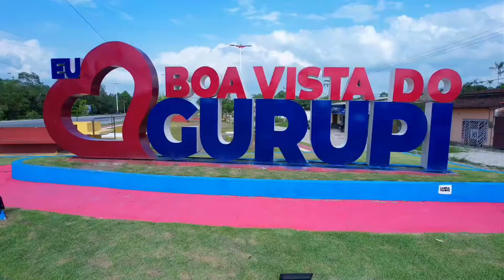Boa Vista do Gurupi